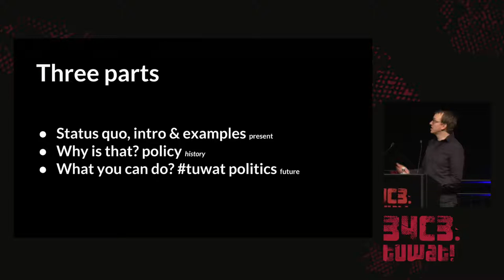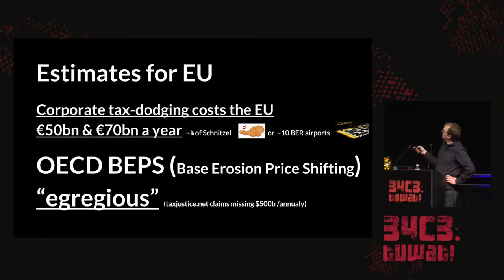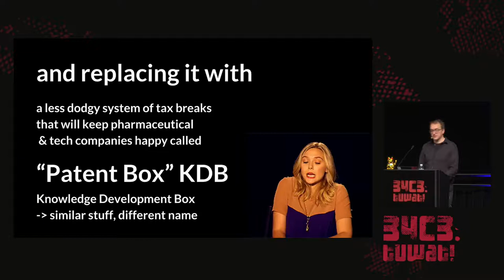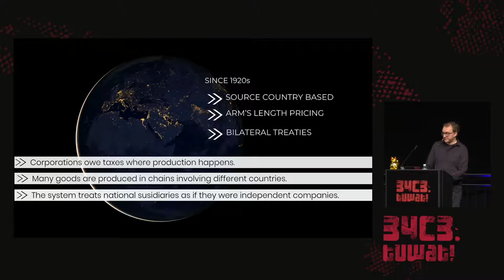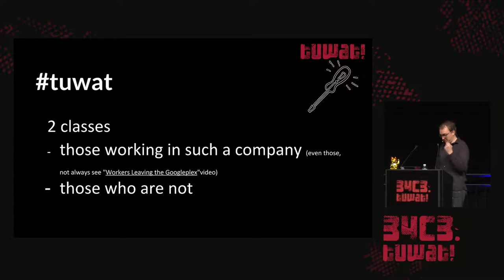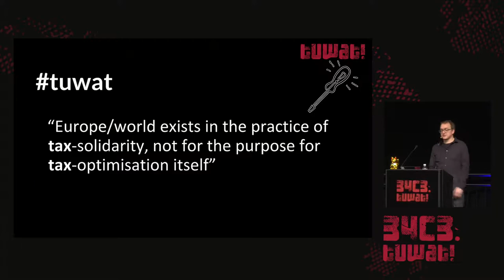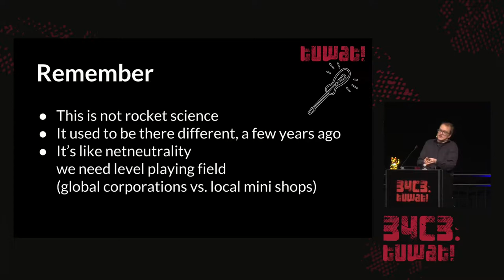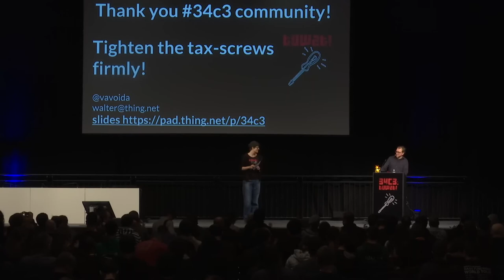34C3 - Taxation - deutsche Übersetzung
Taxation, the most "boring" 34c3 talk, but hey it's the economy stupid, and you pay for it! We will a provide a quick overview of the international taxation system. Explaining what a Double Irish Sandwich is. Why international corporations like Google only pays 2.4% taxes. And how your favourite tech companies (Google, Amazon, Apple, Microsoft, ... ) evaded billions in taxes. This tax-dodging costs the European Union more than $50 billion. Annually. We bring this numbers into perspective. And why you pay more.
And how you should discuss that topic, since it defines how our society will be.

You might heard about LuxLeaks, PanamaPapers, or other frivilous tax activites. This talk gives a overview about one the most urgend policy issues legal tax holes for big corporation, how big their score is, in relation to your own tax rate (across Europe) and why it should concern you. Duh you pay for it. And why you should get active. We will present the launch of a European-wide anti-tax evasion campaign beginning of May 2017.

Ireland's decision to phase out the Double Irish tax loophole doesn't mean the country is giving up on tax competition, or that U.S. multinationals will now bring more of their foreign earnings home. The reason affected tech companies are so calm about it is that they know Ireland will do whatever it takes to keep them. And it's not just Ireland ...

"Revelations of the extent of tax avoidance by multinationals based on exploitation of the arm’s length system prompted a rear-guard action by the OECD described as the base erosion and profit shifting (BEPS) programme but the programme deliberately avoids any principled re-examination of norms underlying the international tax regime or any consideration of a shift from residence to source-based taxation."

And the icing on the cake:  We will present you the Stachanow of Capitalism: The only employee (on a mere 55.000 Euro annual salary) of ExxonMobil  Spain: 9.9 billion Euro in net profits in 2 years.

vavoida